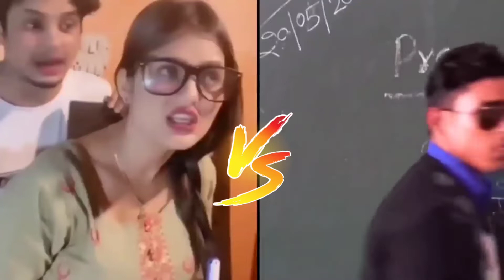Wasim ahmad ka funny teaching style || round 2 hell video || r2h || khadus teacher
Video Title - Wasim ahmad ka funny teaching style || round 2 hell video || r2h || khadus teacher

Please Visit and read article And share all of your friends Thank You Guys.

Dosto hamare blog me aapko ethical hacking, current affairs , gk , technology, exam se sambandhit suchnaye ,  aur exam me puchhe jane wali prashn aap sabhi ko is blog me hindi me uplabdh hai .

And this video is not mine. only i edited this video and uplode my channel.
Video creadit :- Round 2 hell channel